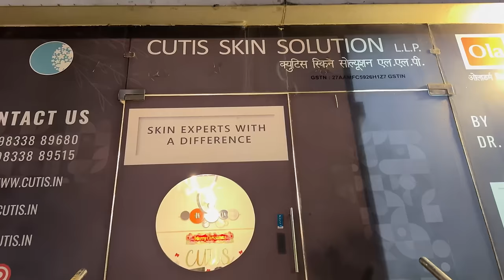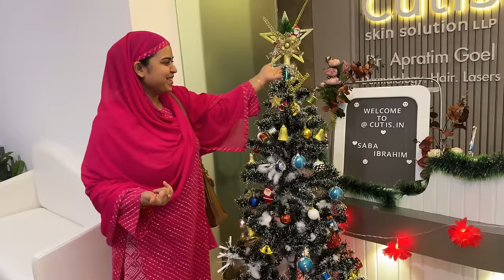New Oven start 😍 | SHADI ke liye makeup karaya | ibrahim family vlogs